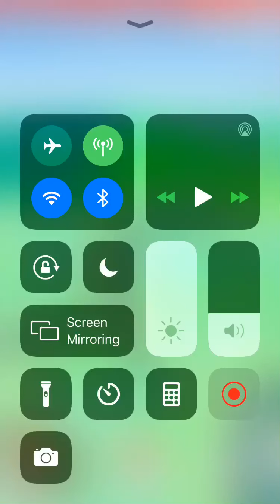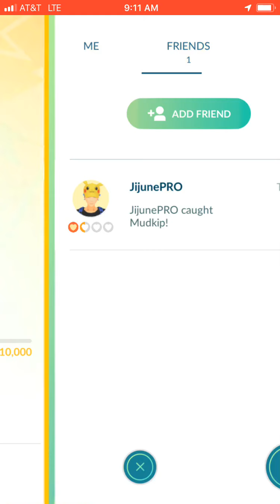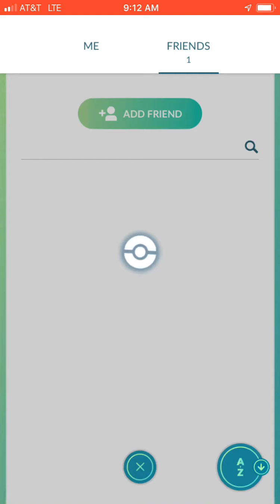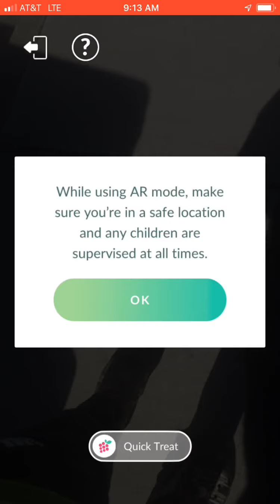Catching Pokemon's and doing challenges.